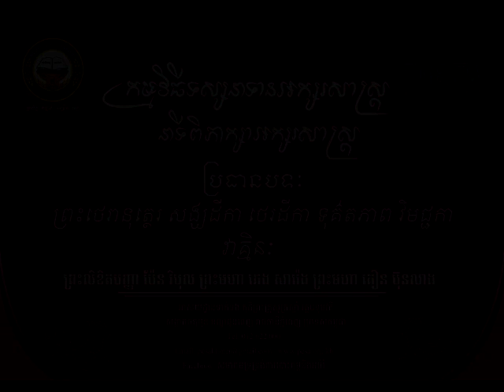The Buddhist Concept of Literature ទស្សនាទានអក្សរសាស្រ្ត ប្រធានបទ សង្ឃដីកា ថេរដីកា...